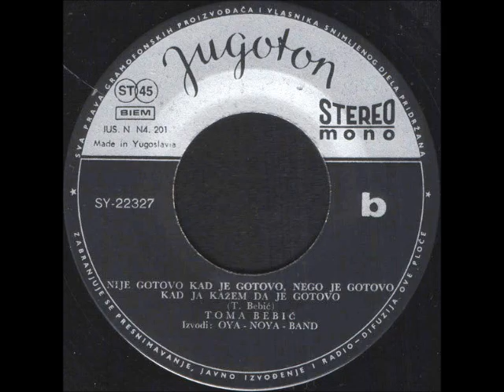Toma Bebić - Tu-Tu, Auto, Vrag Ti Piz Odnija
Toma Bebić ‎– Tu-Tu, Auto, Vrag Ti Piz Odnija / Nije Gotovo Kad Je Gotovo, Nego Je Gotovo Kad Ja Kažem Da Je Gotovo

Label: Jugoton
Catalog#: SY-22327
Format: Vinyl, 7", Single
Country: Yugoslavia
Released: 1973
Genre: Jazz, Rock, Pop
Style: Chanson, Parody, Avantgarde

* Dedicated to Toma Bebić (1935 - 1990)